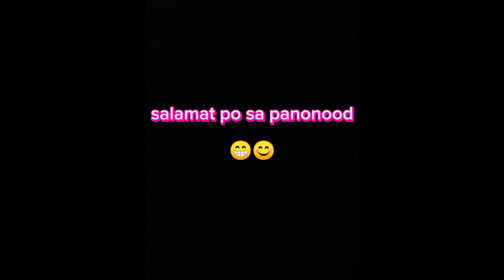D.I.M (Double Impact Chamber) kalan de langis "NEW DESIGN" first time in philippines 😊👍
Bagong design ng kambing is Kalan de langis